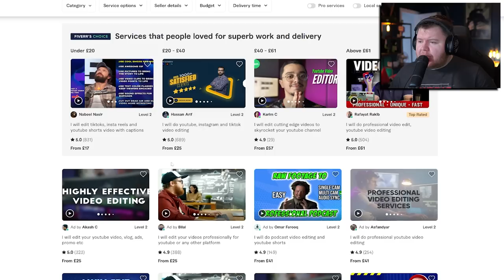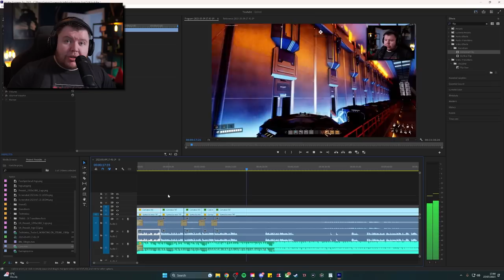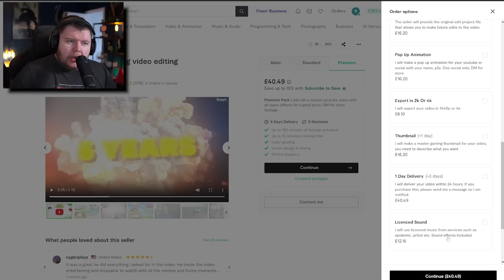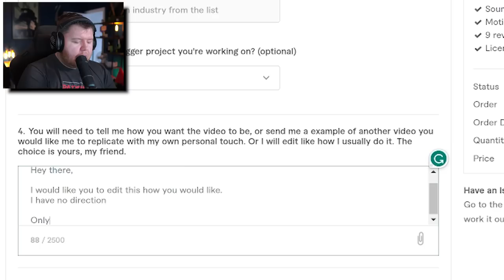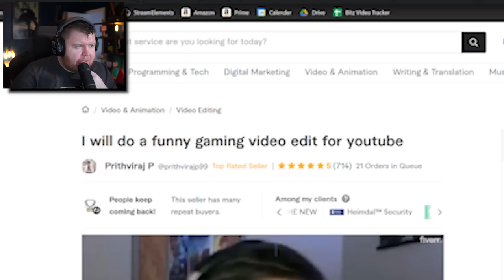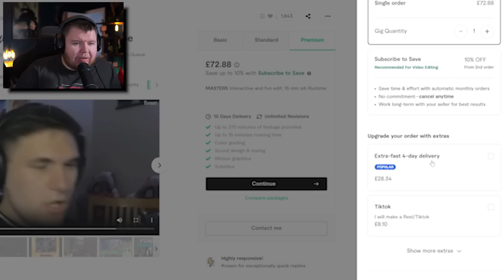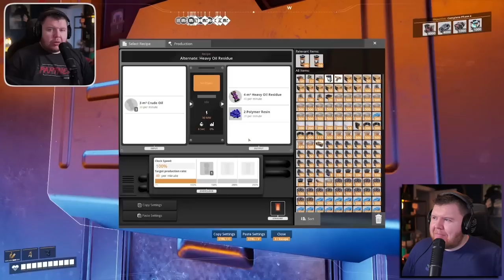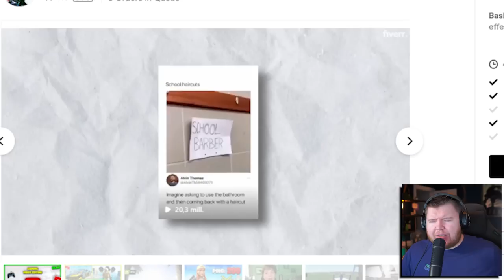I HIRED 3 DIFFERENT EDITORS FOR MY SATISFACTORY VIDEO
Also Checkout the editors that was featured in this video

Pc Specs:
➤ CPU: AMD Ryzen 9 7950X
➤ Cooler: Corsair Hydro series 150i Elite
➤ Motherboard: ASUS ROG Crosshair X670E Hero (AM5)
➤ RAM: Corsair dominator platinum RGB 64GB 5600MHz
➤ GPU: Asus Geforce RTX 4090 OC 24GB GDDR6
➤ SSD1: 500GB Samsung 980 Pro M.2 NVME
➤ SSD2: 1TB Samsung 980 Pro M.2 NVME
➤ First Storage Drive: 4TB SEAGATE IRONWOLF PRO 3.5", 7200 RPM 128MB CACHE
➤ PSU: Corsair 1000W RMX series ultra quiet
➤ Capture card: Elgato 4K 60 Pro capture card
➤Case: thermaltake level 20 HT